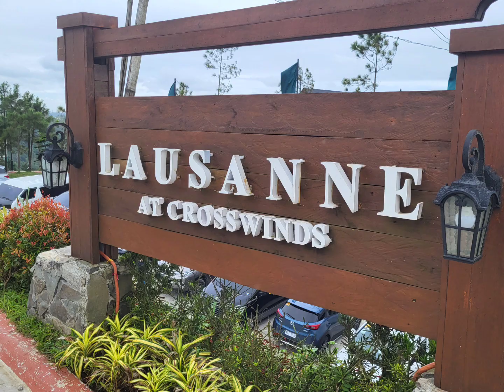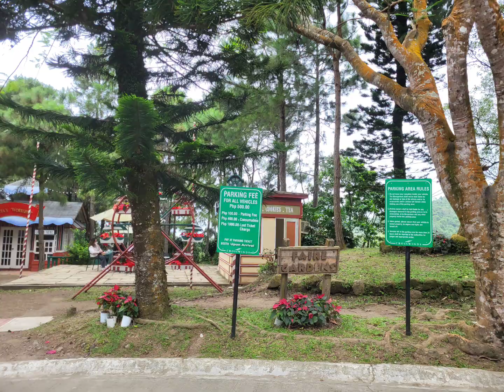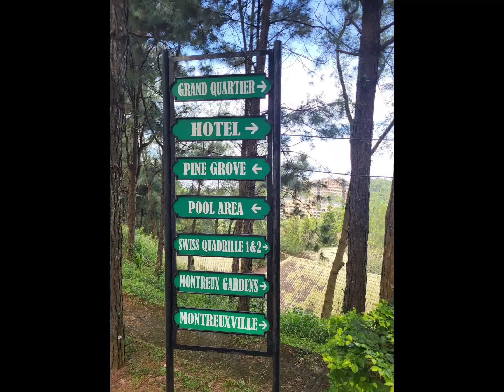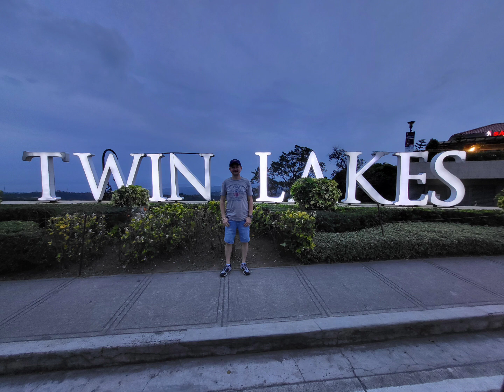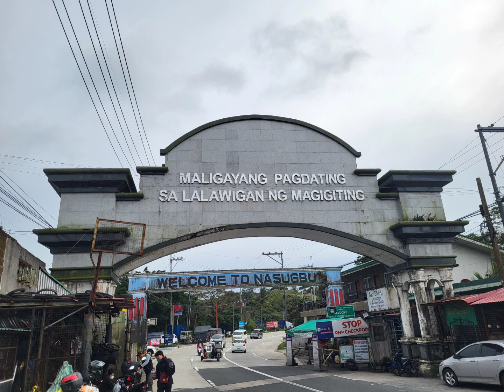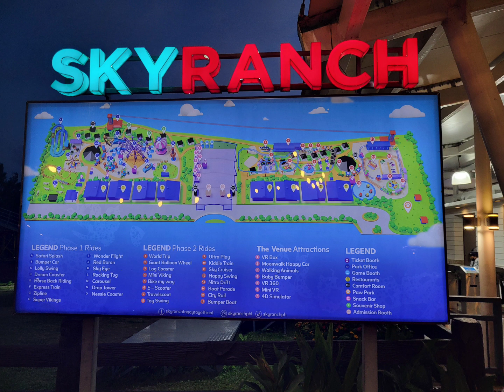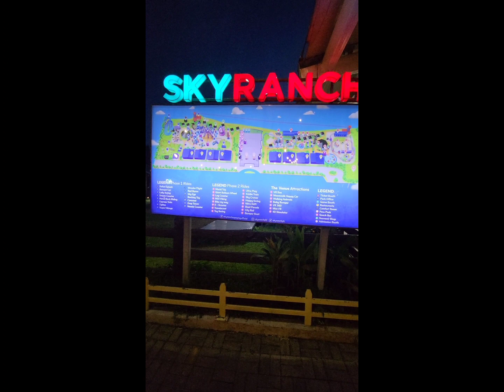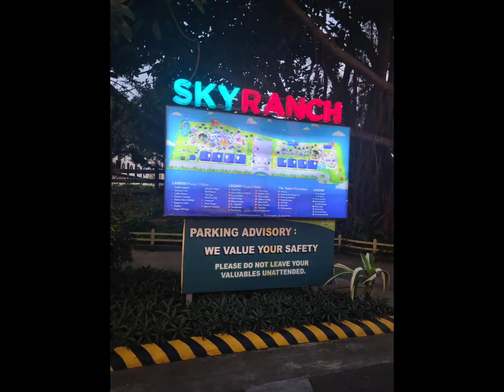Tagaytay, Philippines 2022 Vacation